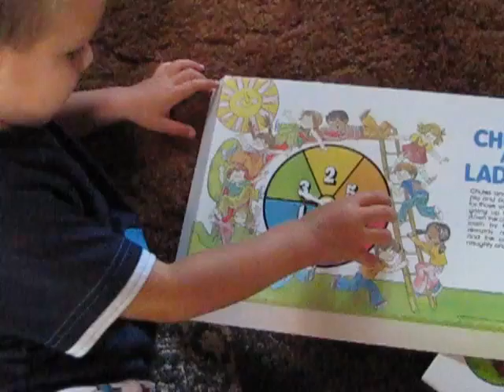Evan Shows Us His Numbers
Jul. 2010- Evan can now recognize numbers 1-6!